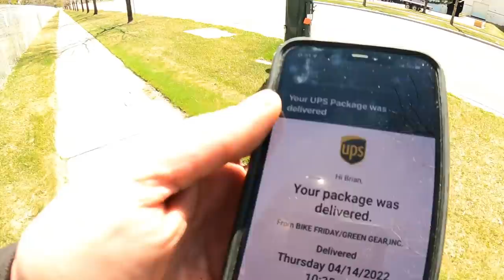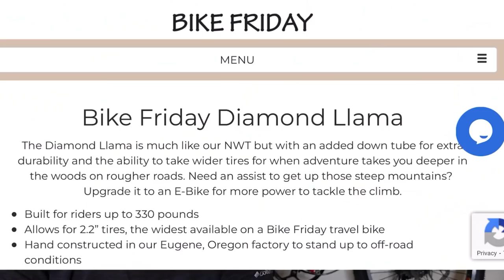Unboxing my new Bike Friday bike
We got a package from Bike Friday today. and in this video we unbox the new bike from Bike Friday and take a first look.